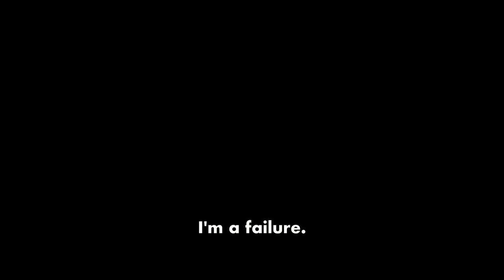The Importance of Consistency: Why you Need a Content Schedule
Here Why Consistency is important and Why you Need a Content Schedule

In this video, we explore the vital role of consistency in content creation and why implementing a content schedule is essential for your success. Discover how a well-structured content calendar can enhance your posting frequency, boost audience retention, and streamline your content strategy. We dive deep into the importance of consistent posting and how it leads to stronger engagement with your audience.

Learn about various scheduling tools that can help you maintain a consistent output and optimize your workflow. We'll share insights on developing a posting blueprint that aligns with your goals and automating your content pipeline to ensure regular uploads without burnout.

Whether you're a seasoned creator or just starting out, understanding the impact of consistency matters in today’s fast-paced digital landscape. Join us as we outline effective strategies for content scheduling and workflow optimization, giving you the tools to implement a consistent strategy that drives results. Don’t miss out on tips for enhancing your creative workflow and maximizing your social media automation efforts. Tune in now and take your content game to the next level!

Looking to grow your YouTube Channel?
Service I provide is Script writing, Thumbnail, and Editing Videos.